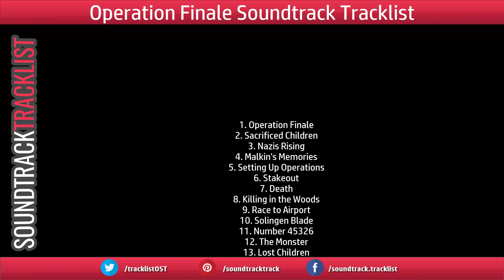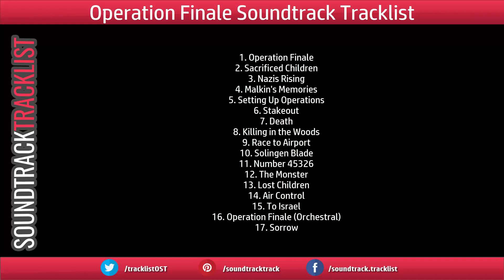Operation Finale Soundtrack Tracklist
Music composed by Alexandre Desplat
Amazon Digital
Amazon CD
Amazon Digital (UK)
Amazon CD (UK)

Operation Finale Soundtrack Tracklist - OST List:
1. Operation Finale
2. Sacrificed Children
16. Operation Finale (Orchestral)
17. Sorrow
The tracklist for original soundtracks from the old and new films, anime, games.
Music collection of OST.

Soundtrack Tracklist - the list of songs from the soundtracks, OST and score music to movies, games, anime, TV show, cartoon, TV series. The best original soundtracks (OST) tracklist only!
We do it for you!